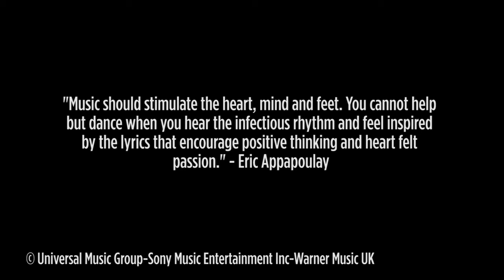Eric Appapoulay & The Synergee - The Synergee Medley (Live Session)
Eric Appapoulay & The Synergee dropping an exclusive live studio session with a good vibe Reggae, Reggae, and Funky Medley